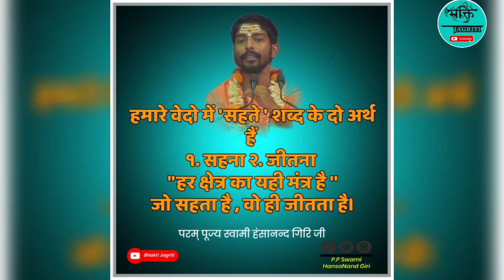सतगुरु में तेरी पतंग ! गुरुदेव भजन ! Sabhi Shishy Jarur Dekhe Video | P.P swami hansanand Giri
Title . Satguru me Teri patang

Copyright.  Bhakti jagriti

सभी शिष्य एक बार वीडियो जरूर देखें

धन्यबाद